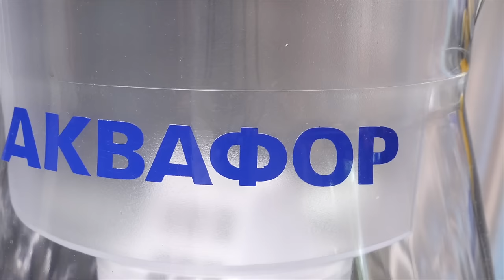Суп с Галушками на ряженке. Деревенская кухня. Куриный бульон.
Все помнят какой в детстве суп варила бабушка. Особенно любим всеми детьми куриный суп с галушками и клёцками.